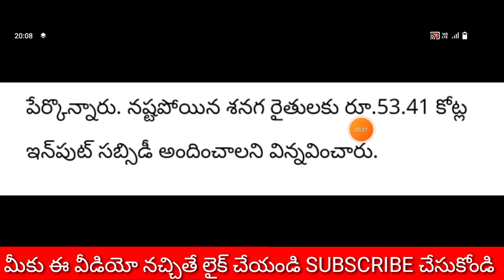ap input subsidy 2024 release date|ap panta nasta pariharam 2024 release date|luckylakshmikanth.